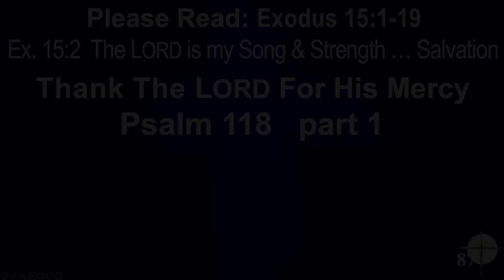A Call To Thank The LORD part 1: Psalm 118 Pastor Steven Rogier